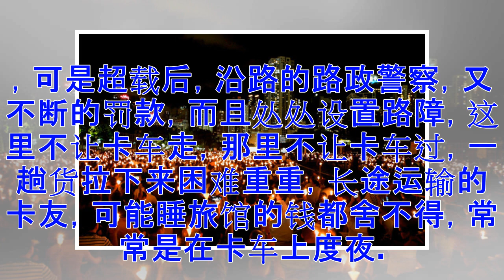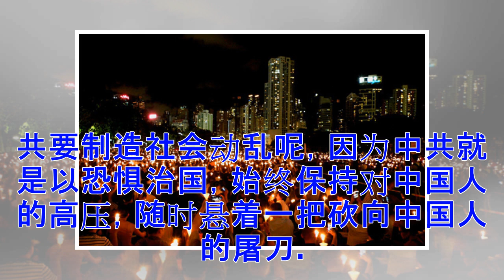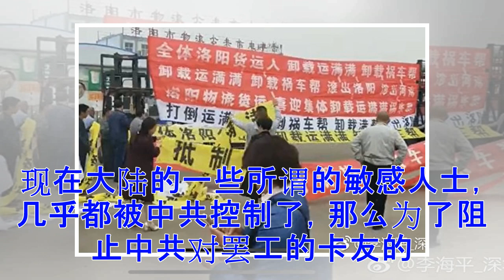♡文武：警察假扮“卡友”打警察 中共镇压罢工的前奏！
6月8日开始形成的大陆〝卡友〞罢工运动，至6月10日已经形成大规模的全国运动。 如果大陆卡友罢工运动持续进行，例如持续十天或者半个月，那么大批的货物就无法运输，就会出现工厂断货，超市断货，整个社会的生活与生产全会受到严重的影响。接着就会出现更多的人走出家门，反抗社会的不公。 中共一直在欺骗中国人，没有共产党中国就会乱。可是现在在有共产党的情况下，中国社会就要乱了。 乱是谁造成的呢？ 就是中共造成的，中共为了维持强大的国家机器，将中国老百姓所有财富几乎全被洗劫一空。例如卡车司机，自己花钱或者借钱去买辆货车，本想靠拉货运输挣点生活费，可是中共权贵阶层垄断了货运市场，货物运输价格极低，如果正常拉货，拉一车就亏一车，在这种情况下，卡友们不得不超载，可是超载后，沿路的路政警察，又不断的罚款，而且处处设置路障，这里不让卡车走，那里不让卡车过，一趟货拉下来困难重重，长途运输的卡友，可能睡旅馆的钱都舍不得，常常是在卡车上度夜。卡友们几十年来，就是再辛苦，只要能挣到活命的钱，他们也认了。 可是现在的情况是，他们连活命的钱都挣不到了，中共垄断市场的权贵们，将最低的运价都取消了，谁低就给谁拉。在中国现在车多...